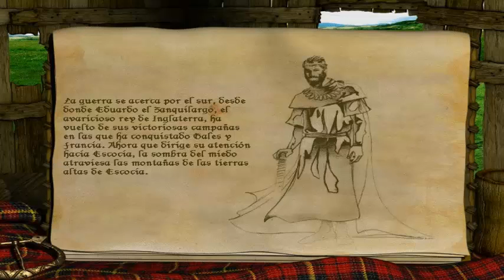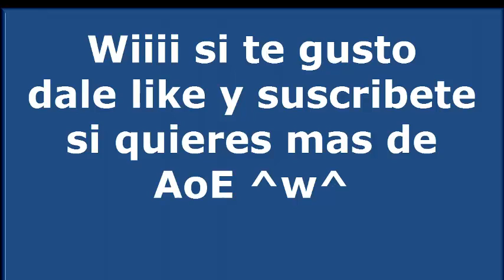Mrs.Burrito || Age of Empires II (Campaña :D)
Espero les guste yyyyy empieza esta nuevo canal :DDD